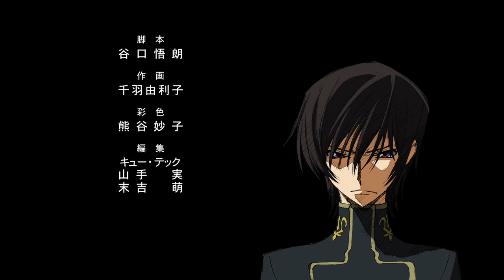Picture Drama 10: Stage 0.97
Included with the Japan-only 5.1 CH blue ray collector's edition Code Geass: Lelouch of the Rebellion box set released in 2015. Has not yet seen an official translation, unlike the other new Illust Drama, Turn 12.06, which was released with the Funimation blue ray box set in 2016.

English translation in the captions by me (rainfall-tumbles on tumblr!) with help from the lovely touchreceptors (also on tumblr and twitter)!

TRANSLATION NOTES:

1.) "And all the while, die inside." / 俺の心を殺してゆく
LIT. "And I will keep killing my own heart."

Translating this into natural English is tricky because we don't really say it this way when we're talking about what Lelouch is talking about here. He's talking about the death of his spirit or his spark (hence, "dying inside"), similar to how he'll explicitly say in Turn 1 that his life as an ordinary schoolboy is suffocating.

The Japanese here is very explicit; in this case, Lelouch is doing it to himself, presumably by following his own mandated rules. ("Don't stand out, don't attract attention, stay very very quiet, wait for your chance...") But we don't have an equivalent expression.

TL;DR: hiding and planning since 2010 is slowly killing Lelouch's soul.